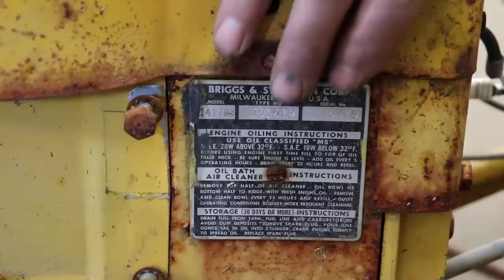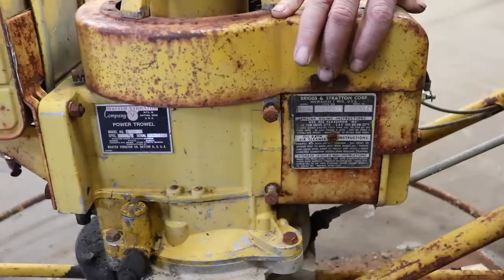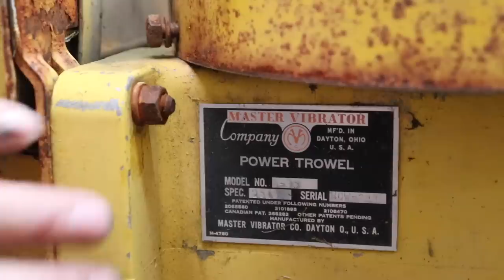AMAZINGLY RARE Horizontal/Vertical Mount B&S Engine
In "Taryl Neurotic - Turf Tiger King", Taryl gets this old antique 1960s(?) Briggs & Stratton engine, that can be mounted both horizontally or vertically, running like new again. Ever see one like this before? We haven't. Be sure to watch as Taryl goes over what all it takes to get this old thing up and running after it had sat outside for the last 5 years. Some parts are not available anymore, but as usual, Taryl finds the means to make it work!

Prior to and after the fix, Turf Tiger King "Taryl Neurotic", decides to get a couple Scag turf tigers to keep on out in the yard. The only problem is local Big Cut Rescue activist, Daryl Atkins, is trying to set them free. Watch how it all unfolds in yet another hilarious, yet educational how-to video from your pals at Grass Rats Garage!

And as usual, There's Your Dinner!!

And Follow him on Instagram! @tarylfixesall